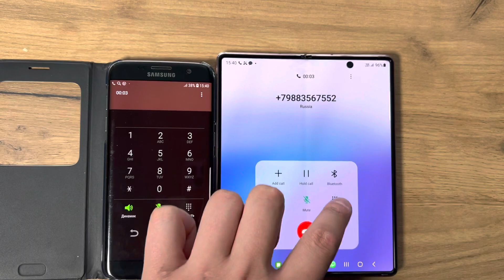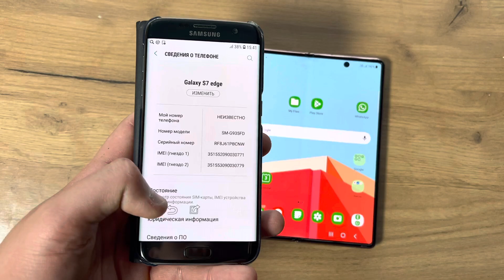Samsung S7 Edge vs Galaxy Samsung Fold Incoming Calls